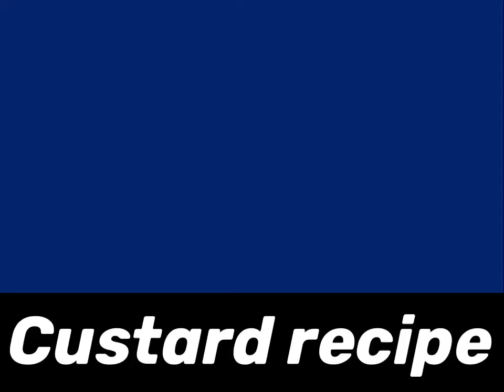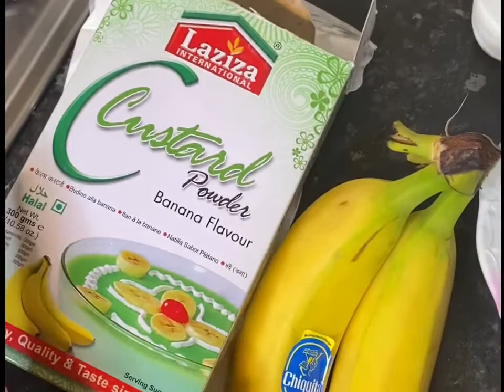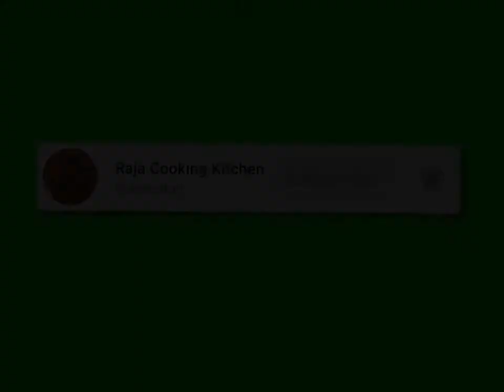How to make custard Recipe￼ in raja cooking kitchen￼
Raja Cooking Kitchen 🇬🇧 🇵🇰
British Based Pakistani Cooking Channels On Youtube By Chef Aftab Ahmed Raja
Pakistani Cooking Channel On Youtube - British Pakistan Community 🇬🇧 🇵🇰

** ANTI-PIRACY WARNING *** This content is Copyright to Raja Cooking Kitchen. Legal action will be taken against those who violate the copyright of the following material presented!